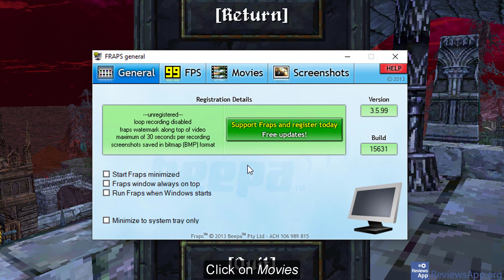How to Record Your Screen While Playing a Video Game Using Fraps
How to Record Your Screen While Playing a Video Game Using Fraps - tutorial

If you want to read the video transcript or more details